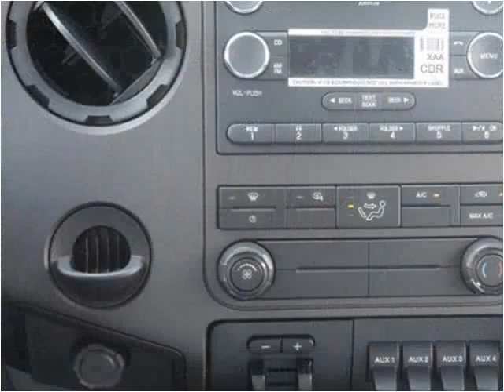2015 Ford F-450 SD New Cars Manassas VA